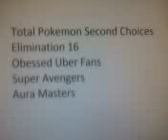Total Pokemon Second Choices Elimination 16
Ok this elim 5 players will be leaving: 2 from the Uber Fans, 2 from the Avengers, and 1 from the Aura Masters. 1 will claim middle place (68th) in TPSC while the other 4 will be the lowest ranking players to be in the top 49.9% of the camp. Confessionals:
Minccino: i knew i was gonna be safe thanks pidove! Next time we lose i wont put u down with me. If we lose 1 MORE TIME! THEN I AM GONNA FREAK OUT. i love you all ;)
Pidove: I'm a Pidove betches
Blue Joltik: Vaporterra has a good point. I switch to Debby Ryan. She's WAY better than Selena Gomez.
Phanpy: if you actually want to win you have to do challenges 2 strikes sets you back and proves you are a slacker.
Golduck: Why do you hate me?!?!!?!
Cacturne: o3o I am up for elim again and I have done nothing see ya after the hurricane o3o
First up are the Obsessed Uber Fans. Up for elimination is Whiscash-benbeldum123, Sealeo-yoshiboy19, and Lilligant-Simisage525. This is the 4th time Sealeo and the 2nd time Whiscash and Lilligant have been up for elimination. You read these 3 usernames and you think 3 players that always play the game very well. But in this case, that's not true. These 3 didn't do the challenge. And as a result two will be voted off. Allow me to announce the 1st of the 2 players that got voted off from the Obsessed Uber Fans. That player is...Whiscash. Whiscash-benbeldum123, I've seen you do a super job in other camps such as mjpj189's, but being a total deadbeat in this camp is not the way you survive. You get 68th place.
That leaves Sealeo and Lilligant. One of these 2 will get a chance to redeem themselves. The final itunes giftcard goes to. SEALEO!
Lilligant-Simisage525, you spend a good amount of time online and when it comes to these challenges that take a minute tops to do, there's really no excuse. You get 67th place.
Now it's the Super Avengers. The bottom 6 chosen by Chatot is Chatot-epicsharpedo, Ivysaur-RoamingCharge, Red's Blastoise-yaxerblax, Golduck-cyndaquil321, Lickilicky-shadowsnorlaxman32, and Cacturne-mixmasteranime. Chatot is the only newcomer to the pu for elimination platform for the avengers as this is the 4th time Red's Blastoise and Cacturne, the 3rd time Golduck and the 2nd time Ivysaur and Lickilicky have been up for elimination. Only one avenger got away without a vote and that player is Lickilicky, but with only 1 vote each, Golduck and Chatot are safe as well. Ivysaur, Red's Blastoise, Cacturne, only one of the three of you will continue on in this game. The final itunes giftcard with 3 votes goes to. CACTURNE!
Ivysaur-RoamingCharge, usually you do challenges but this time you didn't so you got 11 votes which got you 66th place. As for Red's Blastoise, failure to do the challenge got you 8 votes and 65th place.
And last but not least it's the Aura Masters. The bottom 6 chosen by Pidove is Pidove-tdcamper22, Hitmonlee-mjpj189, Liepard-kevandkeith42120, Autumn Sawsbuck-000Vincent000, Raikou-missglacy1, and Tranquill -flamercharizard. I believe that this is the first time each of these players have been up for elimination, I think Raikou might've been up here before but I doubt it. Anywho only 2 players got votes: Autumn Sawsbuck and Liepard. It was an 8-1 vote and very deserved the last itunes giftcard goes to Liepard.
Autumun Sawsbuck-000Vincent000, we're in that point of the game where slackers stick out like a sore thumb and you really stuck out by not having done any challenges since ur debut so with 8 votes you get 64th place.
That's it for this elim. We're well udnerway with the 2nd half of the camp so expect to see players either push their limits and play the game the way it benefits them or for players to choke and that will ultimately dig their own grave.
Sorry to BenBeldum123, Simisage525, RoamingCharge, yaxerblax (the only person eliminated this round that isn't an addon), and 000Vincent000